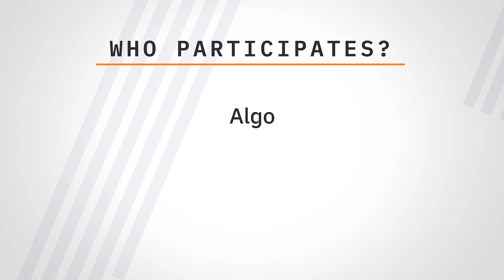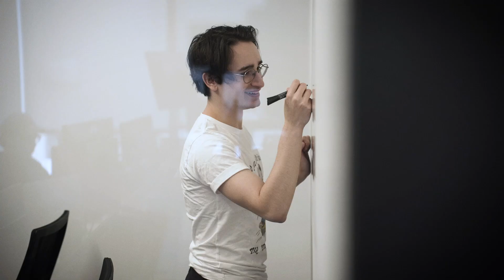Surge: Behind HRT’s Internal Hackathon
During Surge, teams across our global offices set aside their primary projects to develop and test new trading ideas, research cutting-edge technologies, and tackle tech debt. Click ▶️ to catch the full story.

Follow HRT!